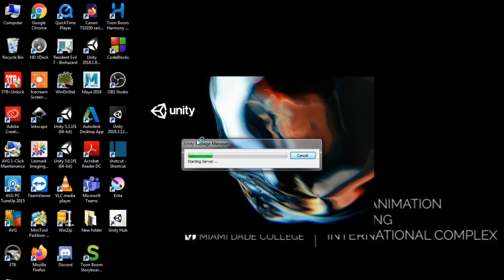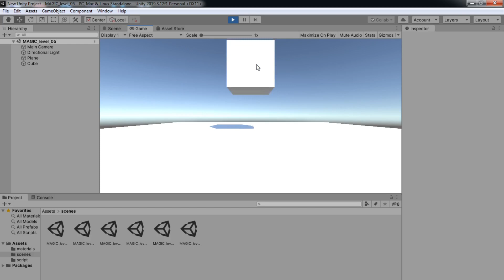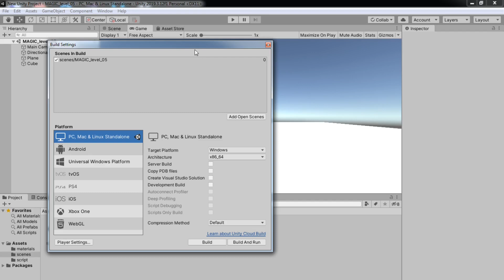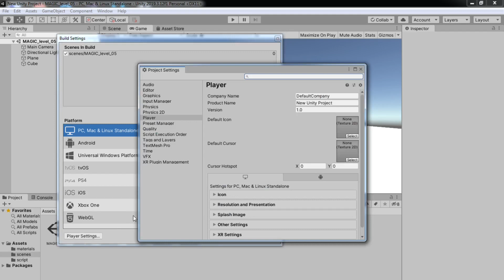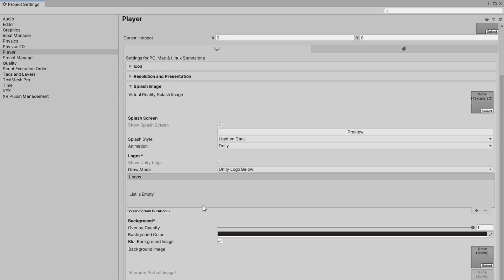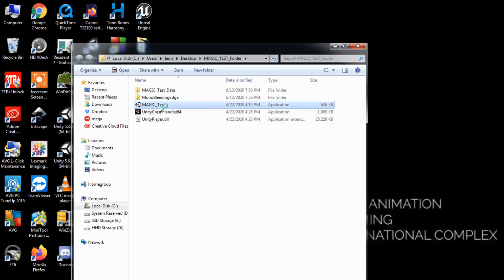How to build a Unity game to PC